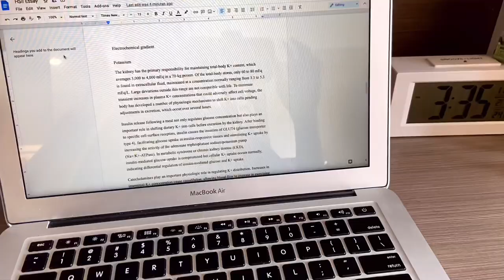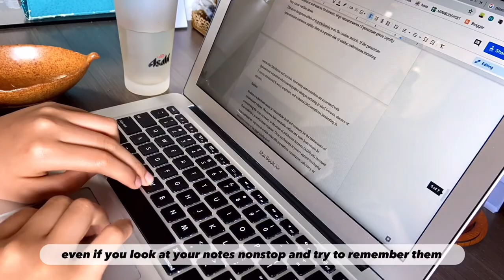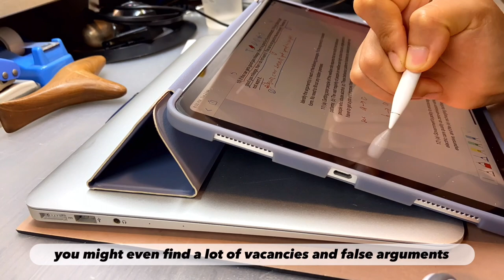work life balance of a med student // study vlog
hello friends!
in this video im going to talk a little on work life balance and why it is important
while showing some of my study clips and things i do when im not studying
xoxo

about me😛
🩺a first year medical student studying in hong kong
im 18 and i love to play music!